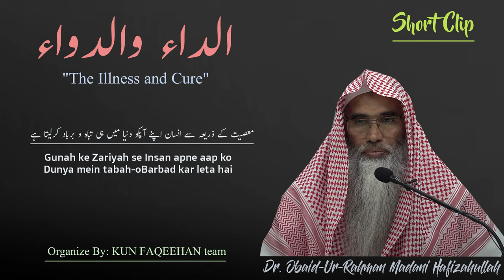Gunah ke Zariye Insaan Apne Aap ko Dunya mein Tabah-o-Barbaad kar leta hai | Dr. ObaidurRahman Madni